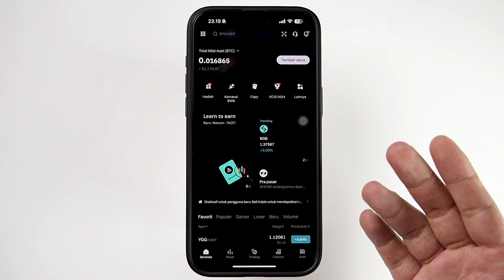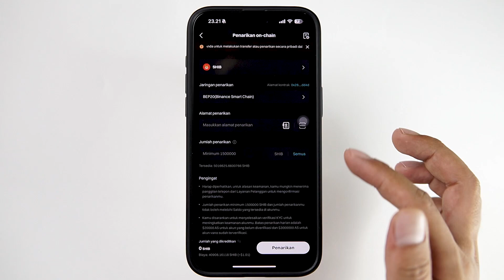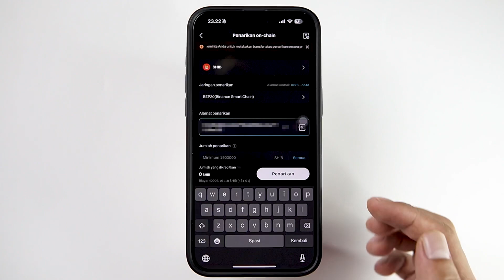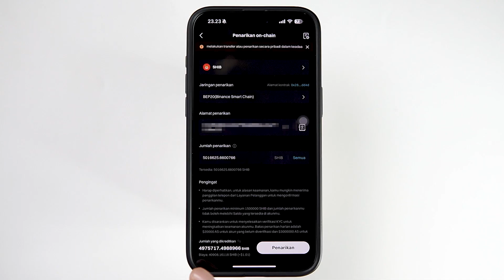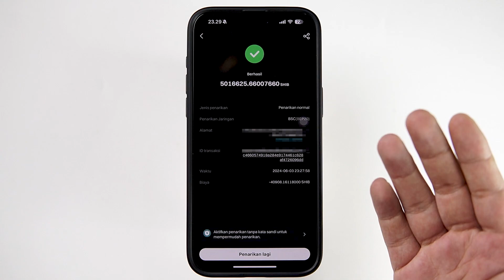Cara Transfer Koin Crypto Dari Bitget Ke Tokocrypto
Kode Referral : JUCX6BQQ
Kode Referral : JUCX6BQQ
Kode Referral : JUCX6BQQ

ID Referensi : AXM95446
ID Referensi : AXM95446
ID Referensi : AXM95446